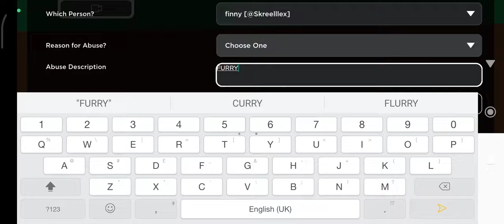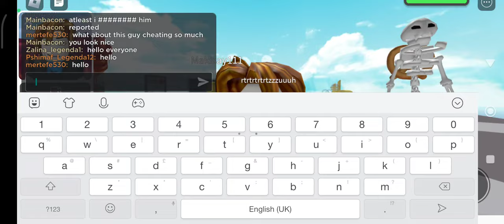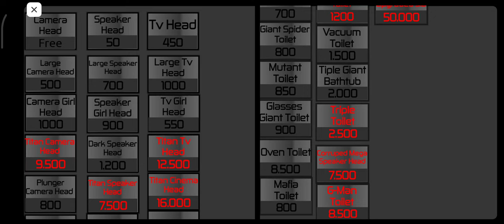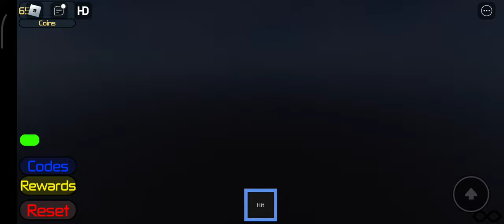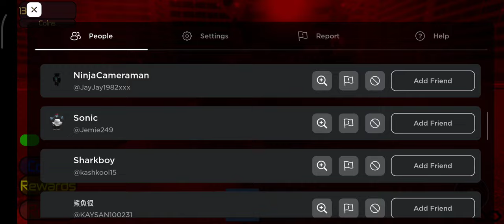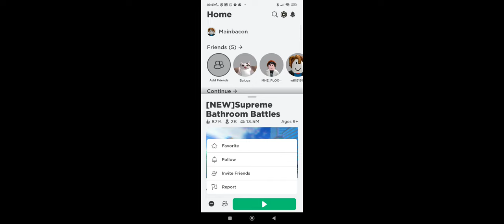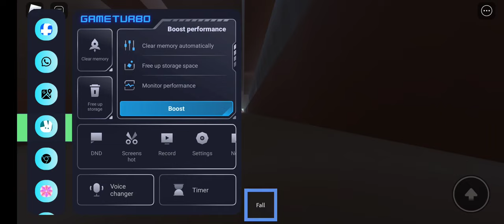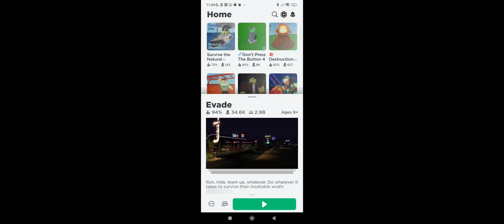roblos life of me 12 is long